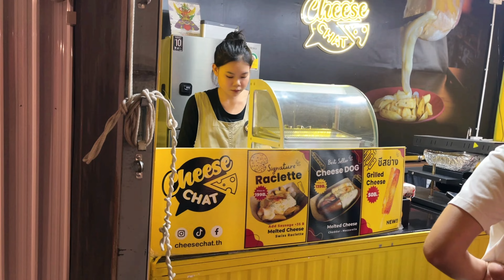Grilled Cheese Galore JoDD Fairs Night Market's Best Street Food Delights Watch and Indulge!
Hey dear welcome to Yummy Food 4K, your ultimate destination for mouthwatering recipes and culinary adventures! Join us as we explore the enchanting world of night markets and uncover the magical flavors they have to offer.
In this video, we'll take you on a journey through JoDD Fairs' Night Market, where we'll reveal the secret recipe for their delectable roti. Get ready to tantalize your taste buds and learn how to recreate this delicious dish at home.